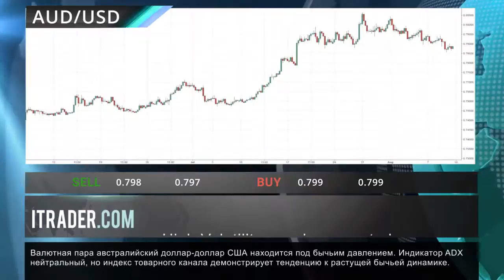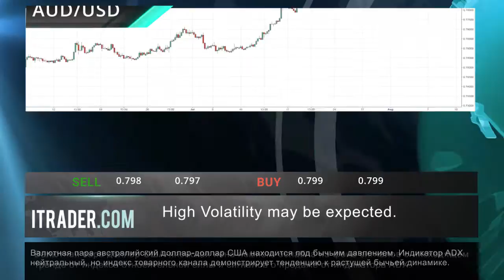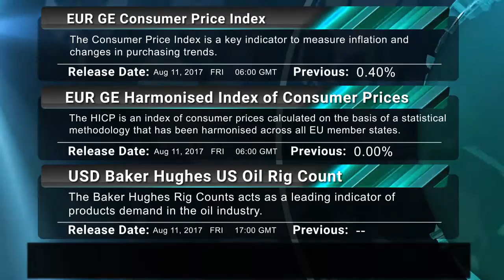ITRADER.COM - Ежедневные экономические новости -11.08.17